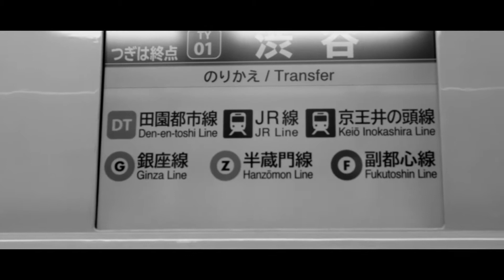LOVE SONGなんていらねぇ!!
GNSP6周年,PINKS4周年